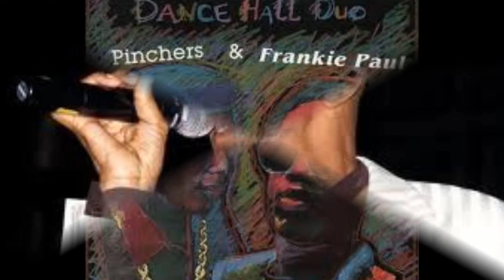Frankie Paul/Sly,Robbie & The Taxi Gang - Kick Up Rumpus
Produced by : George Phang
Edited by : Michael Rankine
Arranged by : Blackbeard

TRACK PLAYED BY SLY, ROBBIE & THE TAXI GANG